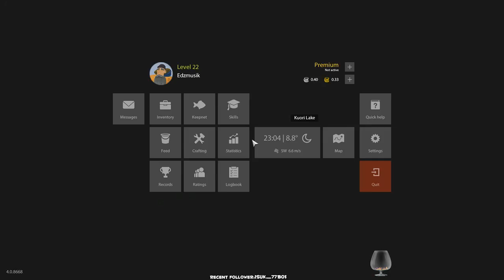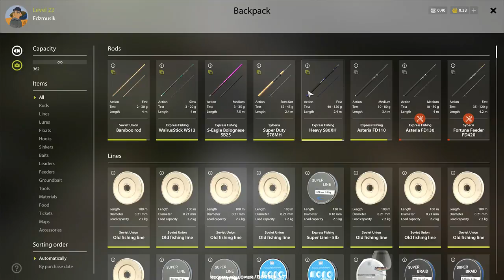Russian Fishing 4 - How and where to fish topwater lures wobblers part 2- Kuori Lake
How and where to fish topwater lures wobblers
Having a session fishing topWater lures targeting pike on Kuori lake
I'm just demonstrating a few of the spinning retrieves and techniques of the favorite lures I use,

updated info - great patch by the devs and English and German language teams Great Job Guys D
Just - Lure fishing by boat - Basic Lure Retrieves and techniques Basics 1- Kuori Lake